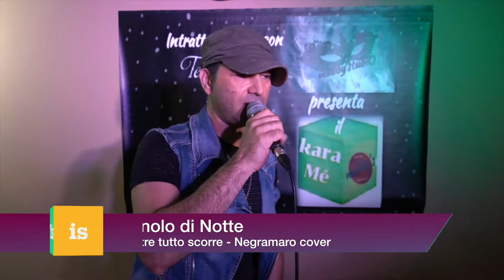Karamé 2018 - Manolo di Notte - Mentre tutto scorre - Negramaro cover